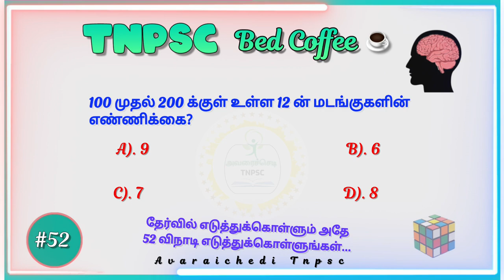Number series puzzle #52